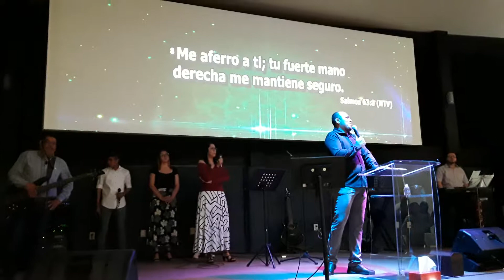giving God everything i have in Uruapan Michoacan!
so i kept it as a suprise but yes i went to uruapan michoacan recently (oct 28 to nov 6) and on the third which is a sunday a church in uruapan invited me to play with them. it was a amazing experience and it was so much fun giving the Lord everything i have!